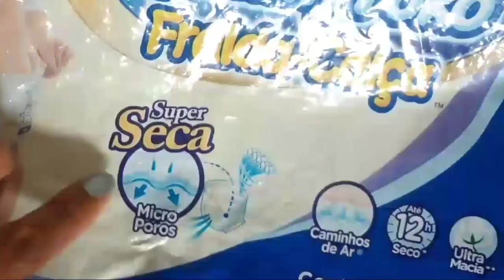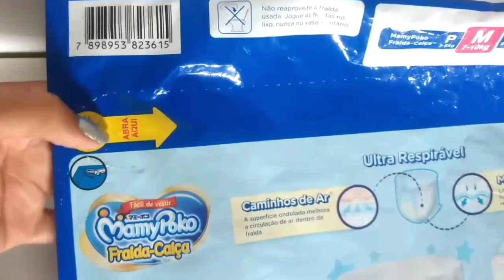RESENHA FRALDA-CALÇA MAMYPOKO